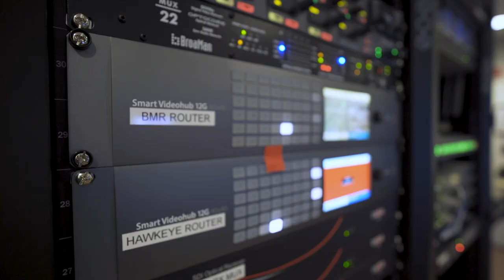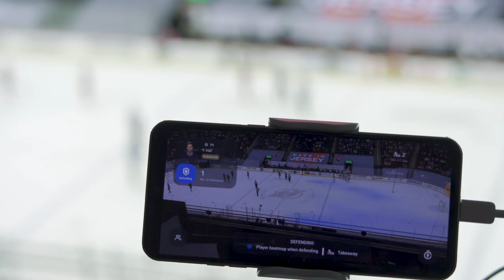Verizon 5G and edge compute trial with NHL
Verizon recently tested an AR fan experience that leverages 5G Edge, a mobile edge computing platform, at a New Jersey Devils game at the Prudential Center in Newark, NJ. With immersiv.io’s AR application, ARISE, running on Verizon 5G Edge with AWS Wavelength, testers were able to point their 5G device at any player on the ice and see real-time stats overlaid in AR, such as player speed, time on ice, historical stats and more.